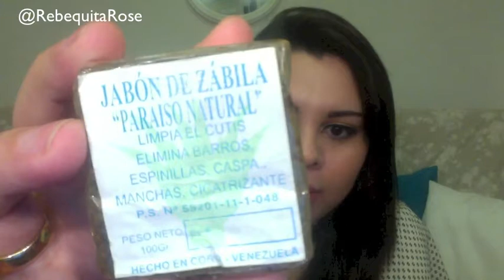COMO CUIDO MI PIEL ACNE | MI HISTORIA + Review de Xtend Your Youth Dual Fusion Water Cleanser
MI PRIMER VIDEO EN ESPAÑOL. AQUI OS CUENTO MI PERFIL, MI HISTORIA CON ACNE, MI ACTUAL RUTINA FACIAL, Y QUÉ TAL ME HA IDO CON EL XYY DUAL FUSION WATER CLEANSER DE DR.BRANDT.

Facebook: Rebequita Rose's XL Fashion Blog

CANAL EN INGLÉS - RebequitaRoseFashion

MUSICA - BigVoiceMusicChannel

xox